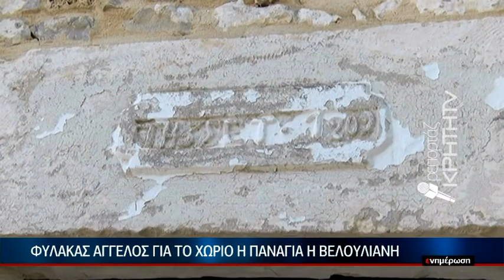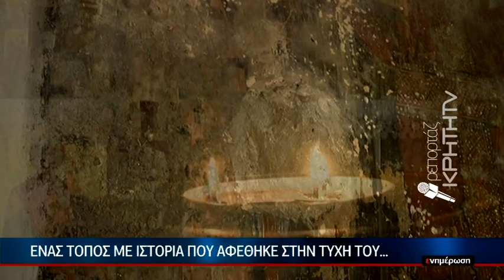¨Χάνεται¨ στο πέρασμα των χρόνων το ιστορικό χωριό Βελούλι